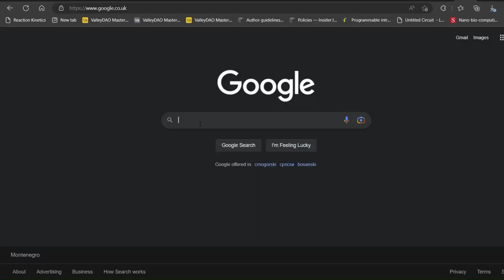How to find your Ikigai with David Marlow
How can you find your Ikigai?

Joining the podcast today is David Marlow is a nationally recognized leader in personal and corporate transformations He spearheaded company wide transformations at three Fortune 500 companies using Ikigai, His method for helping people find their purpose in life and career. In this podcast we go deep on Ikigai and what its inception looks like in practice

TIMESTAMPS:

0:00 Intro
2:47 What is Ikigai?
3:33 Western Misconceptions
9:09 How to find your Ikigai
13:22 Ikigai Inception: Common Patterns
17:26 The Ikiverse Exercise
20:21 Establishing Trust in Team Environments
30:11 Prioritizing People
36:45 How to get Involved
38:06 Closing Thoughts